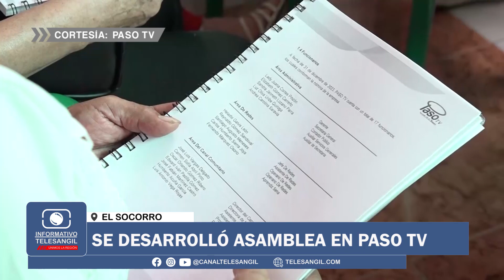Se desarrolló asamblea en Paso TV